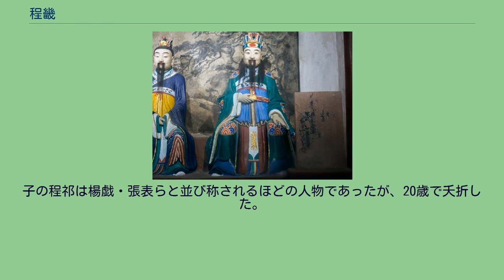程畿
程 畿（てい き、? - 222年）は、中国後漢末期から三国時代にかけての武将。
字は季然。
益州巴西郡閬中県の人。
子は程郁・程祁。
初め劉璋に仕え、漢昌県令となった。
ある時、巴西太守龐羲は漢中の張魯に対抗するため、私兵を募集した。
ところが、劉璋に讒訴する者がいたため、劉璋は龐羲を疑うようになった。
龐羲は程畿の子の程郁を配下としており、程郁を程畿の下に派遣して救援を求めた。
しかし、程畿は「異心を抱いていないのなら、誠意を尽くすべきです」と言い、これを拒否した。
また、程郁に対して「私は州から恩を受けているから、州牧のために忠節を尽くすのだ。おまえは郡吏なのだから、太守のために力を揮うのが当然である。私を理由にして異心を抱いてはならない」と諭している。
程畿の言葉を聞いた龐羲は別人を派遣し、協力しなければ程郁を殺すと脅しをかけた。
しかし、程畿は楽羊が子の羹を飲んだ故事を引き、大義に従うと重ねて拒否した。
程畿の助力を得られないと悟った龐羲は、ついに劉璋に謝罪し、劉璋もこれを許した。
後に劉璋は程畿の行いを聞き、彼を江陽太守に取り立てている。
劉備が益州を支配すると、程畿は従事祭酒として登用された。
222年、劉備の呉征討に随従した。
夷陵で大敗して撤退する際、ある者は「船を軽くすれば逃れることができます」と進言したが、程畿は「私は軍にあって、敵から逃走したことは一度もない。ましてや、陛下に従って危機に臨みながら、そのようなことができようか」と退けた。
程畿は船上で自ら戟を持ち、追撃してきた呉軍と戦っていくつか敵船を沈めたが、最後は衆寡敵せず戦死した。
楊戯の『季漢輔臣賛』において、その剛毅にして節義ある人柄を讃えられている。
子の程祁は楊戯・張表らと並び称されるほどの人物であったが、20歳で夭折した。
小説『三国志演義』にも登場し、史実同様に戦死している。